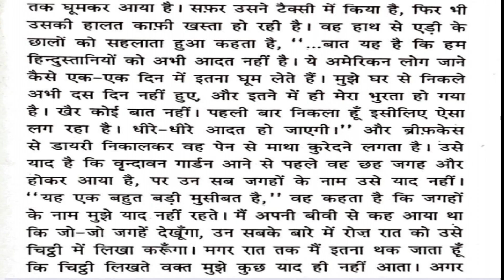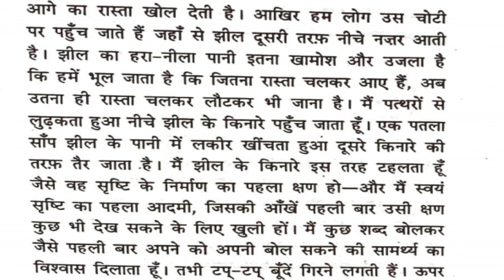Yatra Ka Romance( Part-2)-Mohan Rakesh-Dr Sophia Rajan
Yatra Ka Romance-Part-1
Yatra Ka Romance (Audio Book)